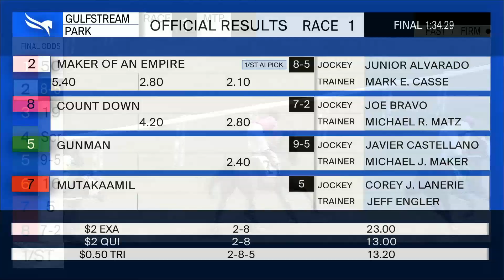Gulfstream Park March 21, 2021 Race 1